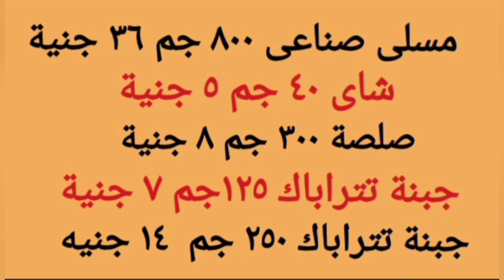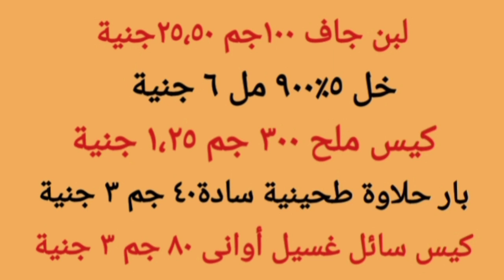أسعار السلع التموينية الجديدةبدايةمن مايو ٢٠٢٣.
التموين يعلن قائمة أسعار السلع التموينية الجديدةبدايةمن مايو ٢٠٢٣.